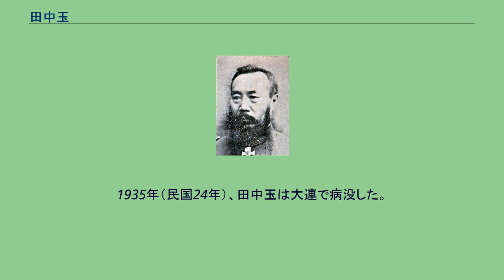田中玉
田 中玉（でん ちゅうぎょく）は、清末民初の軍人。
北京政府、安徽派に属した有力者。
字は薀山。
1884年（光緒10年）、淮軍の葉志超が率いる正定練軍が山海関に駐屯した際に、随営武備学堂が設立され、田中玉はこれに入学した。
同学堂では、盧永祥・鮑貴卿など、後の北洋系軍人と交遊している。
1885年（光緒11年）、天津武備学堂砲兵科に入学し、優秀な成績をあげた。
1887年（光緒13年）の卒業後、田中玉は葉志超の下に配属される。
1894年（光緒20年）、朝鮮の要望に従い、甲午農民戦争鎮圧のために葉志超は朝鮮に派遣され、田や鮑貴卿もこれに随従した。
同年7月に日清戦争が勃発すると、朝鮮で日本軍を相手に戦うことになった。
しかし葉は戦意を喪失して逃亡し、これに連座して田らも免職された。
1895年（光緒21年）、袁世凱が天津で新軍を編成すると、田中玉も再任用され、新建陸軍右翼快砲隊営幇帯に任じられた。
まもなく、新建陸軍右翼砲隊領官に異動した。
1899年（光緒25年）、武衛右軍砲隊統領官に任命される。
1902年（光緒28年）には北洋常備軍第1鎮砲隊第1標管帯に任命され、参将（大佐に相当）となった。
1904年（光緒30年）、両広総督岑春煊が広東省で新軍を創設すると、田中玉が協統として任用された。
1907年（光緒33年）、東三省総督徐世昌の下に転じ、督署練兵処督練公所総参議兼東三省講武堂首任監督に任命された。
1910年（宣統2年）、江蘇巡撫程徳全の下に転じ、江蘇新軍第23混成協統領に任命された。
1911年（宣統3年）の辛亥革命では、田中玉は清朝擁護の姿勢をとった。
革命派優勢となると、職を捨てて北に帰ったが、まもなく袁世凱から山東兗州鎮守使に任命された。
1912年（民国元年）、山東民政長代理となる。
この間に新型大砲を日本から購入し、帰国後に試射を成功させたことから、「北洋砲聖」と讃えられている。
1913年（民国2年）7月、曹州鎮総兵を兼任し、さらに兗州鎮守使に転じた。
1915年（民国4年）4月、田は北京に召還され、陸軍部次長に昇進した。
同年、袁が皇帝に即位すると、田は一等男爵に封じられた。
1916年（民国5年）6月に袁世凱が死去すると、田中玉は段祺瑞らの安徽派に属し、察哈爾（チャハル）特別行政区都統に任命された。
1917年（民国6年）4月、段が召集した督軍団に参加した。
7月、吉林督軍孟恩遠が張勲復辟に関与したとして罷免されると、田がその後任に任命された。
しかし、奉天派の張作霖は田の着任を望まず、圧力や妨害を加えてきたため、田は察哈爾特別行政区都統に復帰した。
1919年（民国8年）11月、田中玉は山東督軍に任命された。
しかし、山東省長の屈映光は、同じ安徽派ではあったが、権力・地盤の争いから田と対立した。
当初、第47旅旅長馬良と連携する屈の前に、田は劣勢であった。
1920年（民国9年）7月、安直戦争が勃発すると、田は主戦場には赴かず、山東に留まった。
その後、安直戦争での安徽派の敗北に伴い、屈が失脚して、田は山東省での実権を掌握する。
勝利した直隷派も、様々な事情から、田をそのまま留任させざるを得なかった。
1923年（民国12年）5月、山東省と江蘇省との省境の臨城で、匪賊による外国人を含む鉄道乗客誘拐事件が発生した。
田中玉は、北京政府から解決を命じられ、田は自ら匪賊と交渉して乗客を解放させた。
しかし外国使節団は、事件発生の責任を問うために田を罷免するよう北京政府に圧力をかける。
同年10月、田は山東督軍を罷免された。
以後、田は軍事・政治の舞台を離れ、大連で実業家として活動した。
1935年（民国24年）、田中玉は大連で病没した。